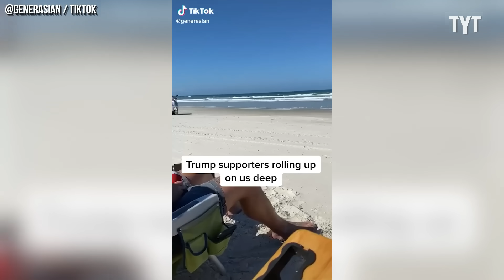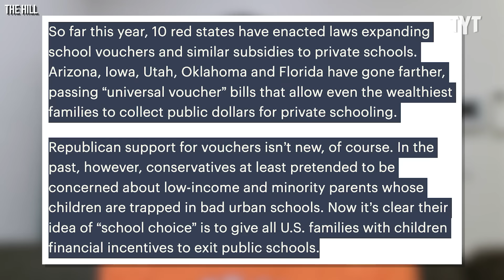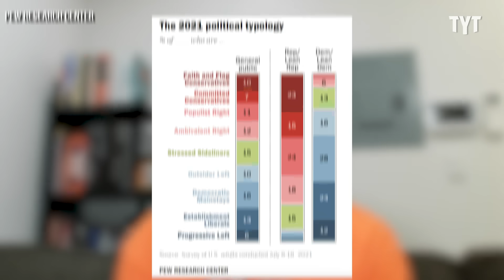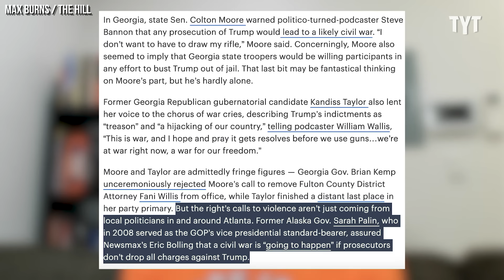Trump Supporters INSTANTLY Regret Picking On This Person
Even though its usually best to not engage with Trump supporters and the BS they push, you can really learn a lot about how they view the world just by letting them talk and be themselves. Chris Williamson breaks it down on Rebel HQ